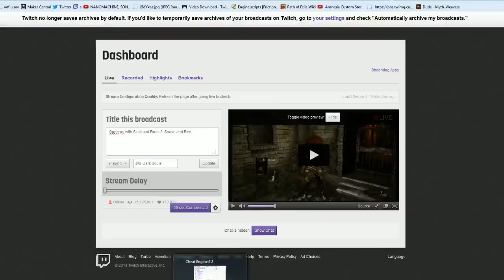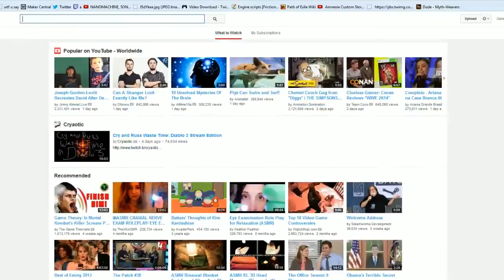Onebros with Russ and Scott ft. Snake and Red [03/08/14] [P1]